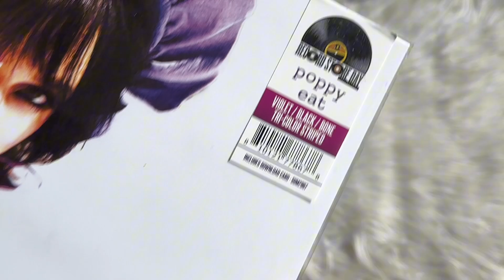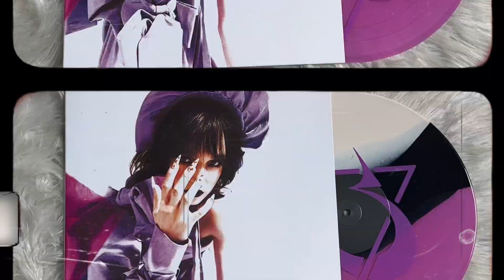poppy - eat (vinyl unboxing) | rsd 2024 exclusive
unboxing poppy album, eat. pressed on a tri colored vinyl pressing. exclusive to record store day 2024.